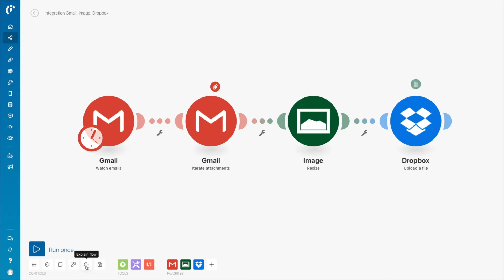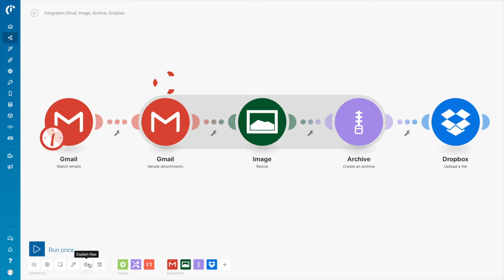Tutorial: Iterators & Aggregators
In this video, we will show you what iterators & aggregators are and how to use them in your scenarios.